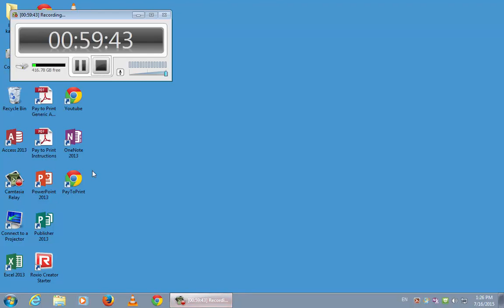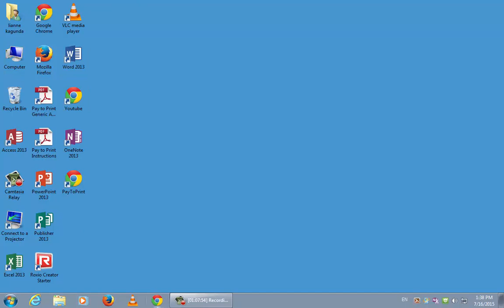Japanese Lesson 3 OPI